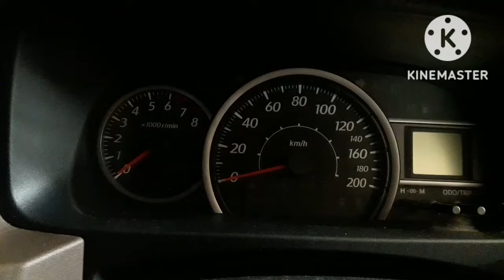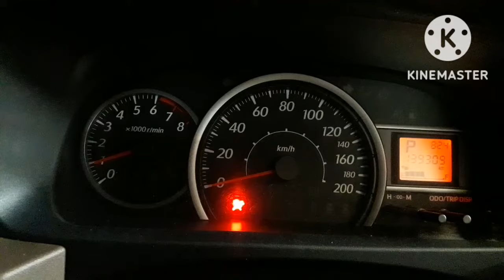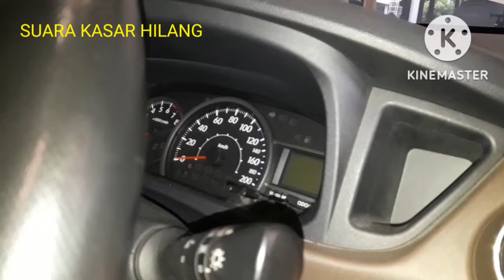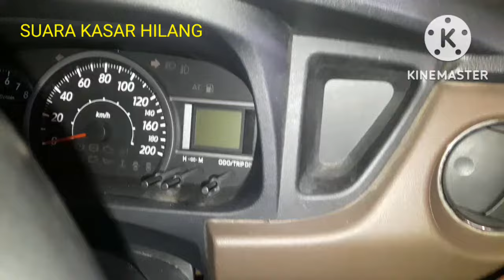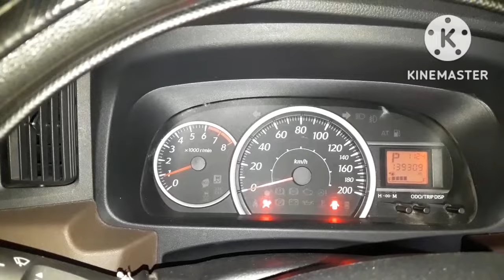Suara mesin kasar , penyebab suara mesin kasar pada toyota calya || suara mesin calya sigra kasar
Untuk mendapatkan Prioritas dalam membalas komentar
Silahkan Klick Gabung Link di dawah ini

pelanggan mengeluhkan pada mobil nya terdengar suara kasar di ruang mesin, setelah dilakukan pemeriksaan ternyata penyebab kasar dari komponen water pump nya bermasalah.
untuk langkah perbaikanya cukup di lakukan pengaantian water pump assy.

Selamat Datang Di Channel Youtube EKO MEKANIK.

KONSULTASI OTOMOTIF ONLINE

SEMUA URUSAN TOYOTA ANDA JADI LEBIH MUDAH

Jika ANDA merasa Terbantu dengan Video ini ,
Silahkan Support Channel ini

  Ke  Rek  BCA :   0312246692    A/N : EKO.P

Rejeki lancar dengan melakukan donasi kepada mereka yang membutuhkan.

KUMPULAN LAGU TIKTOK TERBARU

HOBY IKAN HIAS AIR TAWAR  || IKAN CUPANG &  ARWANA.